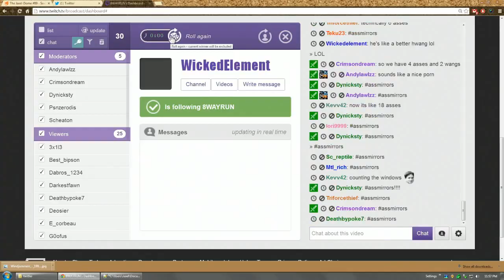JDOME #09 SC2 LF JJJ VS TSF Ramon